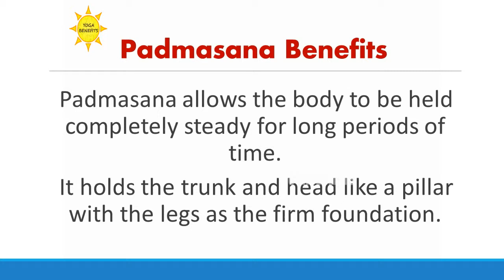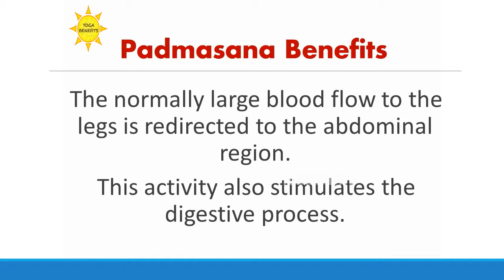Padmasana Benefits | BENEFITS OF YOGA | HEALTH CHANNELS